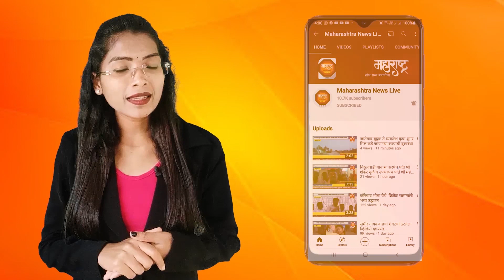जळगाव, मुक्ताईनगर - शिरसाळा मारोतीरायाच्या चरणी अडीच किलो चांदीची गदा अर्पण